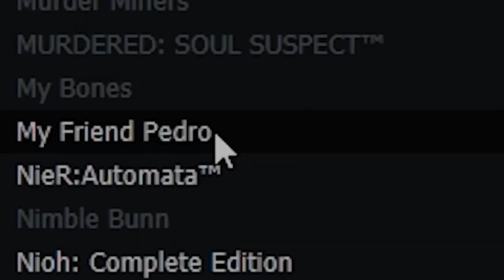The My Friend Pedro Computer Experience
I’ve overdosed on ketamine and I’m going too die!